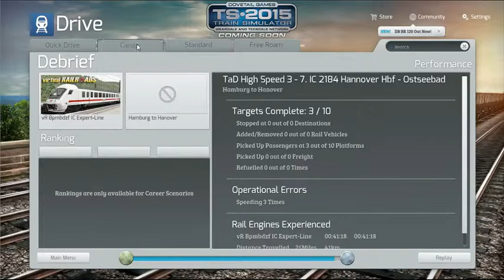Tåg och lastbil (Part 4)